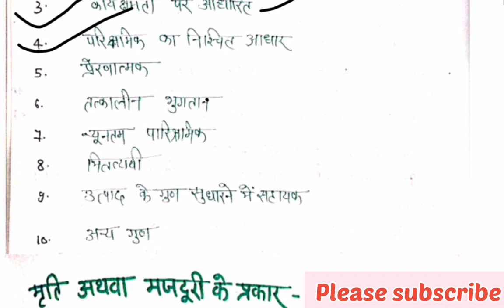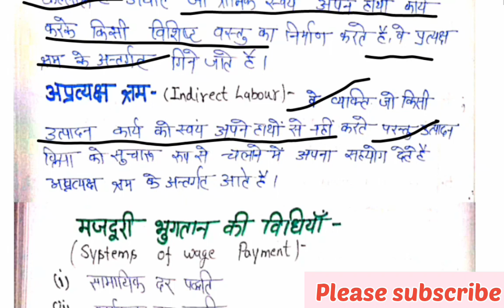Industrial Engineering | chepter -6 | wages and incentives | lecture 16 | machanical branch 6th sem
introduction
significance of wages
essentials of an ideal wages payment system
type of wages
wags payment for direct and indirect labour
a) direct labour
b) indirect labour
system of wage payment
comparison between time rate and piece rate system